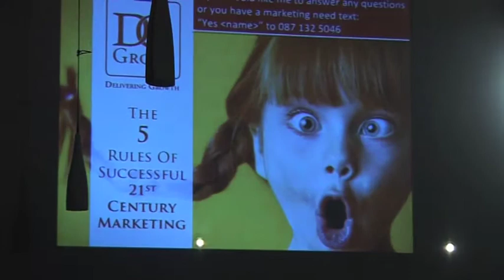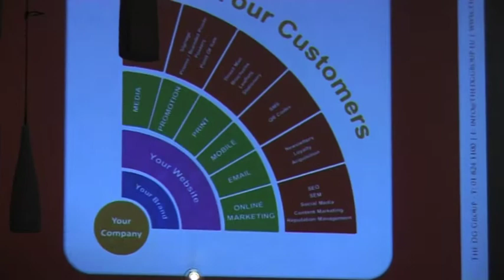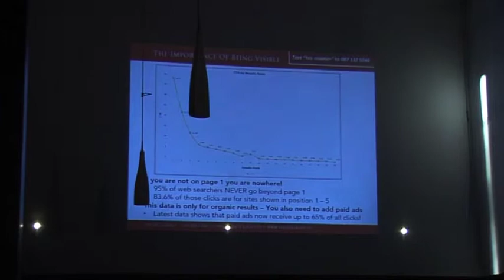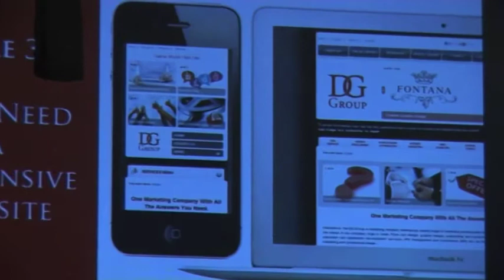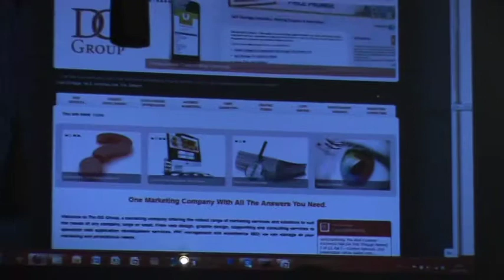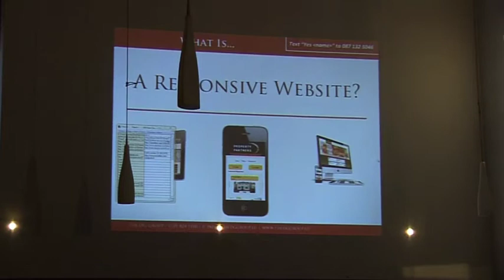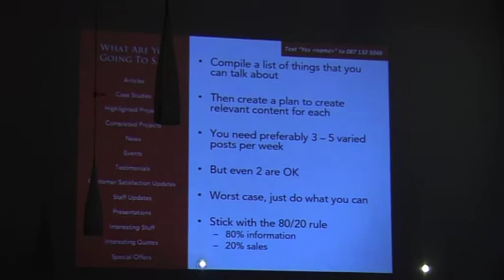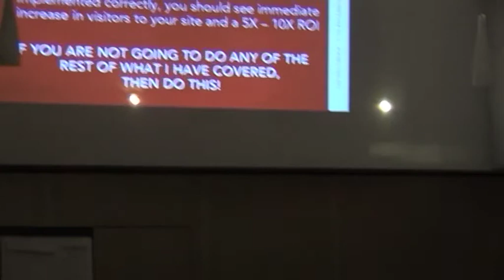21st Century Marketing - Franco De Bonis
Franco De Bonis speaking at The High Achievers Club, Light At The End Of The Tunnel Event in Dublin.